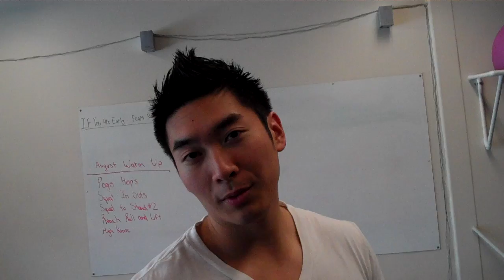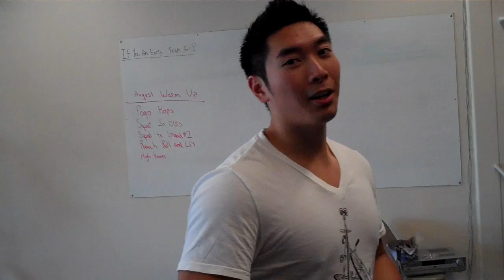Tacoma personal trainer on assessing your goals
Time to reassess.